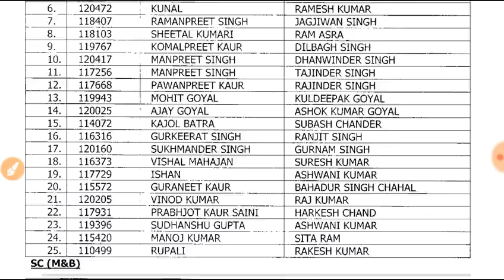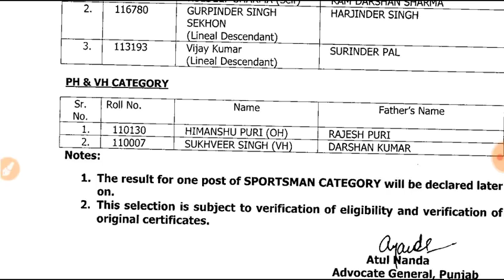youtube video #-XeP4KGKUvw